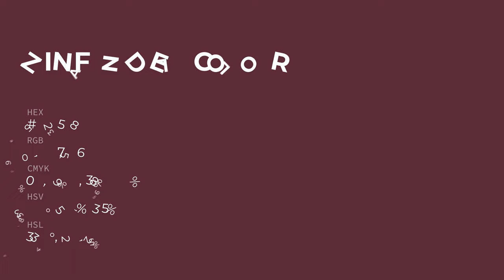Zinfandel color 5a2538 hex color - Red color - Cool color 5a2538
What color is Zinfandel ? 5a2538 hex color - Red color - Cool color 5a2538

Hex 5a2538 Color Code is also known as Zinfandel color.